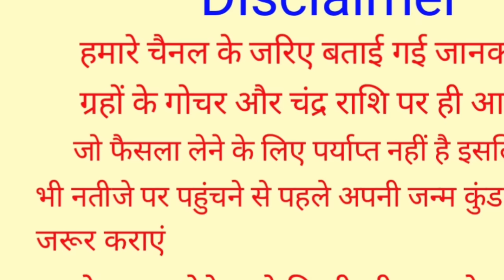Kanya Rashi 3 October 2024 | 3 अक्टूबर 2024 कन्या राशिफल | आज का कन्या राशिफल | Virgo Rashi/Kanya